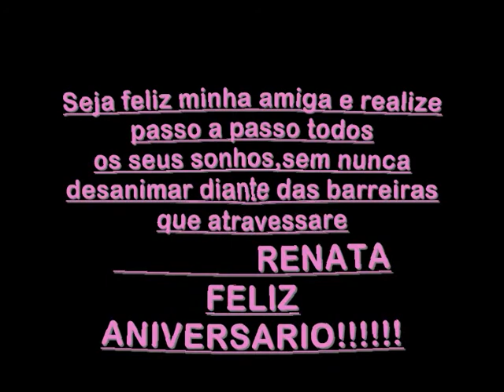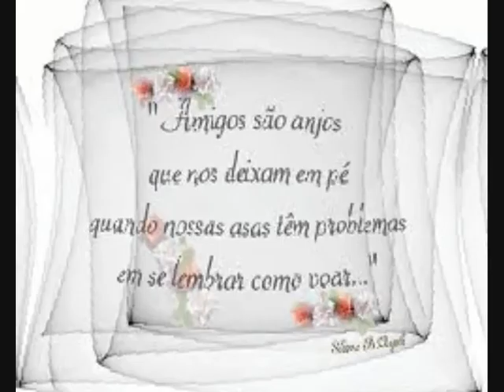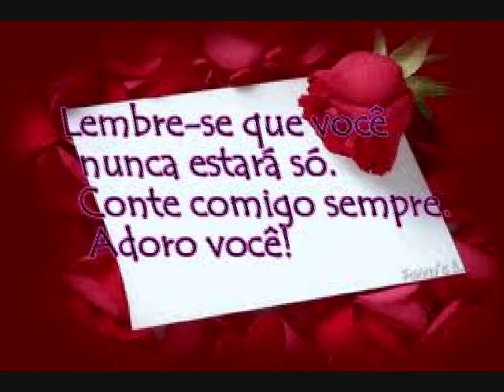FELIZ ANIVERSARIO!!! RENATA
PARA VC MINHA AMIGA ESTA HOMENAGEM ESPERO QUE GOSTE!